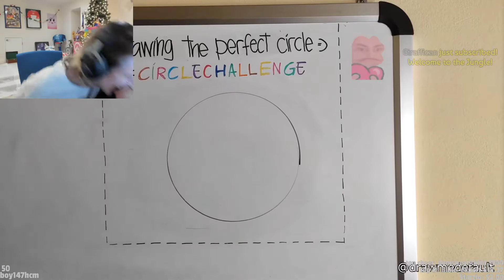xQc Reacts to His Voice in Guest Daily Dose of Internet w/ Ludwig, Corpse, and QTCinderella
Any videos from Reddit, Tiktok, or Twitch. All kinds of Genres. We Multicultural, Universal, and Ambidextrous Out Here. Funny or Interesting Video? It's posted!